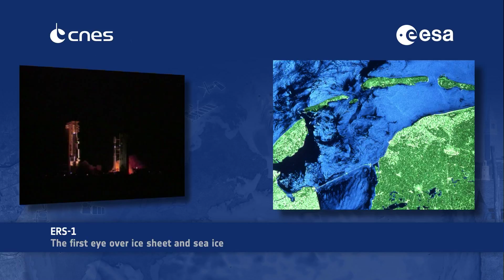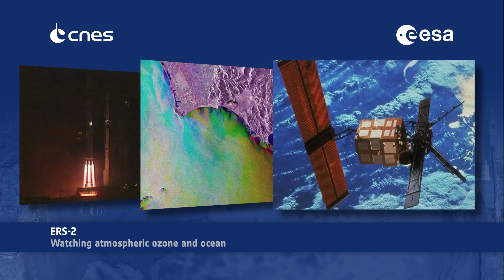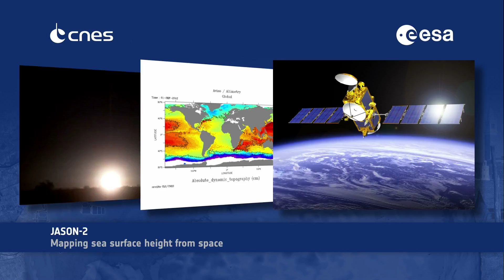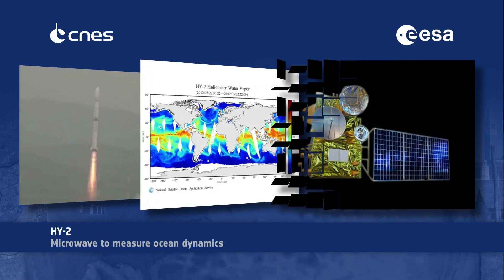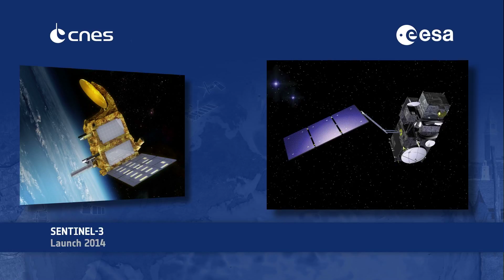"20 years of progress in Radar Altimetry"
Remedia Italia - This ESA video describes the evolution of the satellite radar earth observation technology